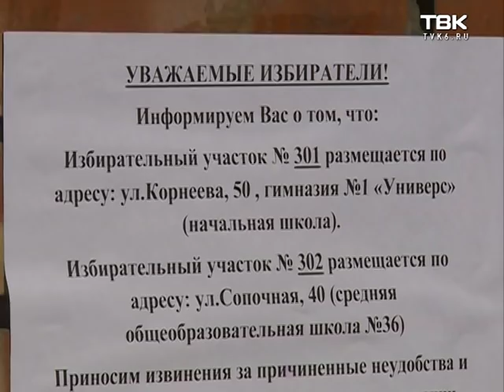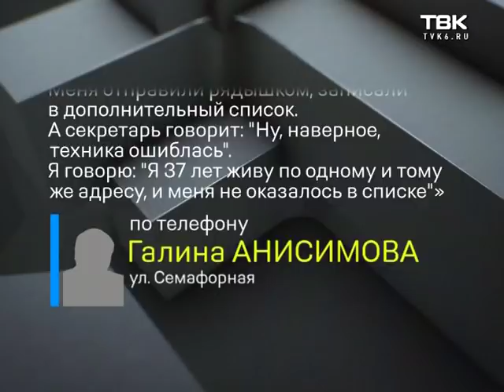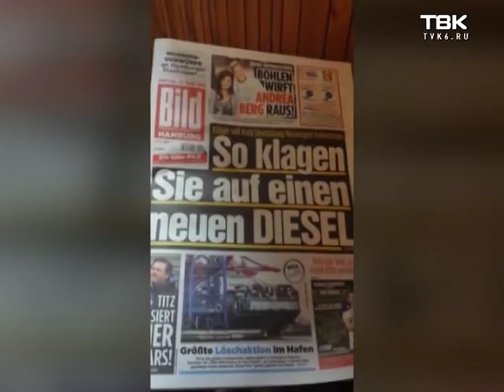Нарушения на выборах в Красноярске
В краевую избирательную комиссию поступило 82 жалобы на ход голосования за президента России. На одном из избирательных участков в списке были найдены мертвые люди. Новости ТВК побывали на нескольких участках и пообщались с красноярцами